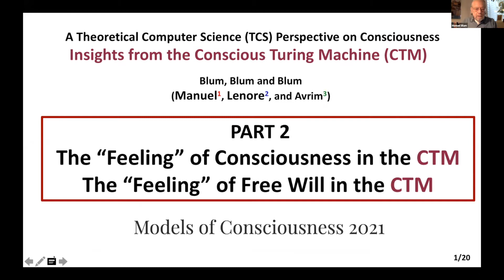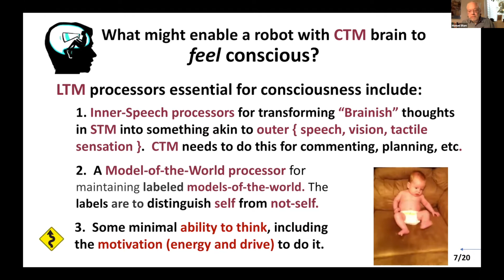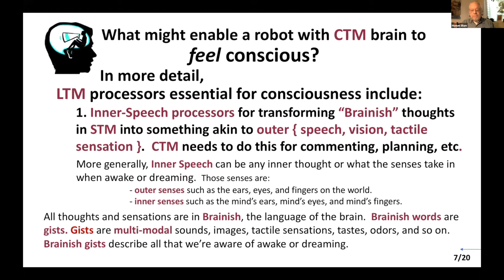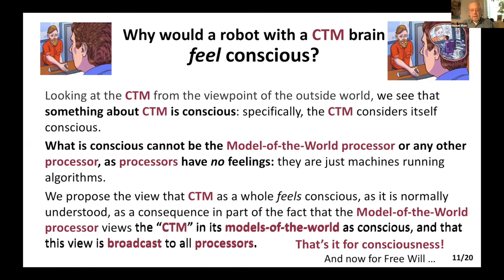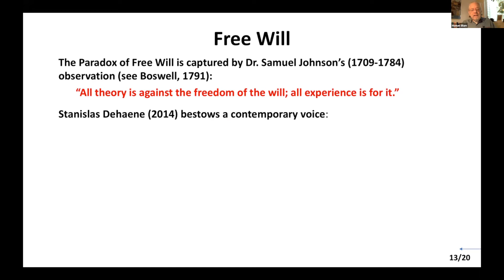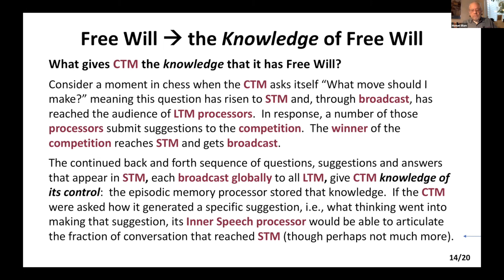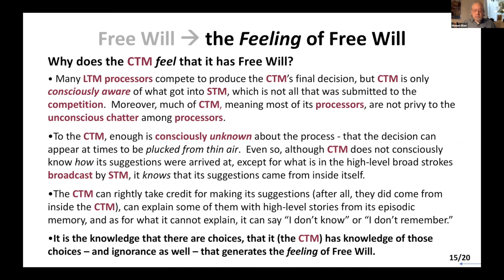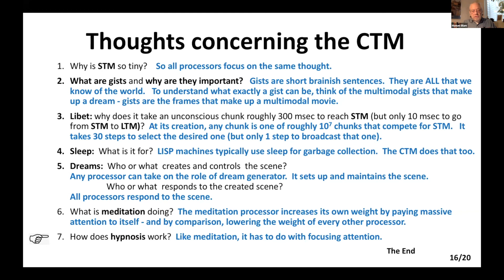Manuel Blum – Insights from the Conscious Turing Machine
The quest to understand consciousness, once the purview of philosophers and theologians, is now actively pursued by scientists of many stripes. In this talk, we discuss consciousness from the perspective of theoretical computer science (TCS), a branch of mathematics concerned with understanding the underlying principles of computation and complexity, especially the implications of resource limitations. In the manner of TCS, we formalize the Global Workspace Theory (GWT) originated by cognitive neuroscientist Bernard Baars and further developed by him, Stanislas Dehaene, and others. Our principal contribution lies in the precise formal definition of a Conscious Turing Machine (CTM). We define the CTM in the spirit of Alan Turing’s simple yet powerful definition of a computer, the Turing Machine (TM). We are not looking for a complex model of the brain nor of cognition but for a simple model of (the admittedly complex concept of) consciousness. After defining CTM, we give a formal definition of consciousness in CTM. We then suggest why the CTM has the feeling of consciousness. The perspective given here provides a simple formal framework to employ tools from computational complexity theory and machine learning to further the understanding of consciousness.